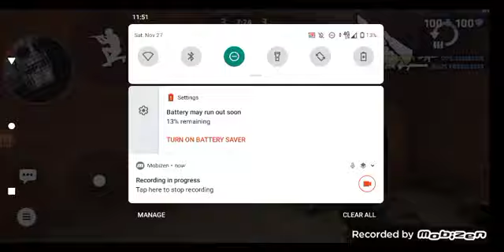lil gameplay me playing with my new gloves